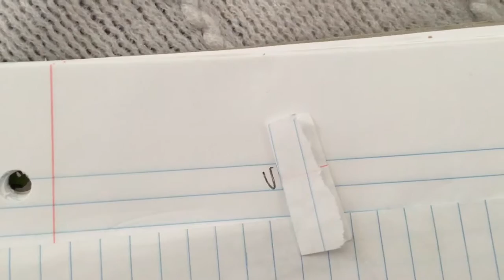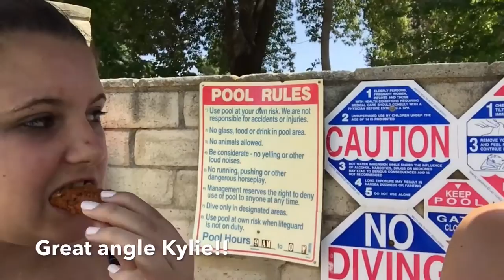A Day in My Life- Vlog #1 7-2-2016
Hey guys!! This is my first Vlog, and I'm so happy to show you guys!! This was shot yesterday!! I really hope you enjoy watching the video!! -Kylie wheeler

Makeup:
Foundation- Rimmel clear finish
Concealer- benefit
Eyebrows- Anastasia Beverly Hills
Mascara- benefit, Their Real
 powder- Maybelline, Fit me!
Highlighter- M.A.C. In soft & gentle
Lipstick- Anastasia Beverly Hills liquid lipstick (shade, crush)